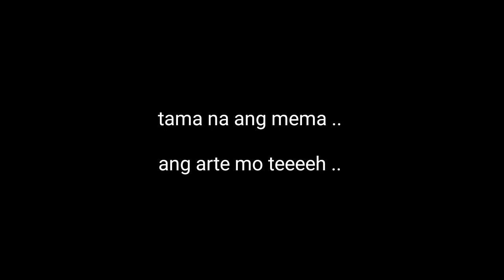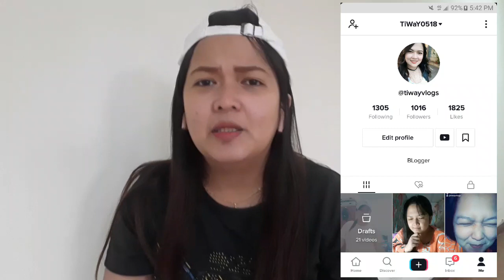PAANO MAG APPLY NGAYONG 2021 dito sa TAIWAN ?? plus SALARY INCREASE ?? / OFWvLogs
hello guys ..

guys ipapaalala ko lang na mag ingat po tayo sa mga illegal recruiters .. wag po basta basta mag titiwala . lalo na pagdating sa text or chat !

wag kalimutang maging mabusisi sa lahat ng bagay .

anyways ..

some tips and update lang muna ang topic naten today 😊

love,
tiway